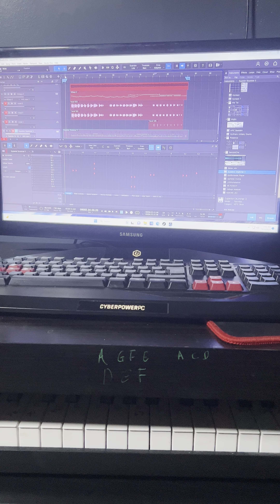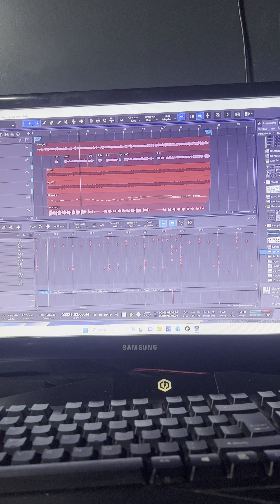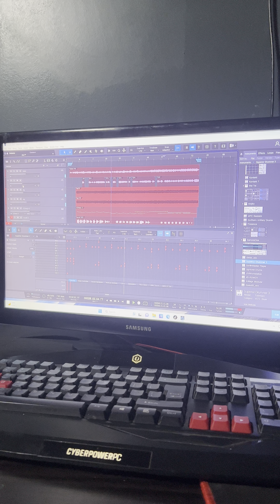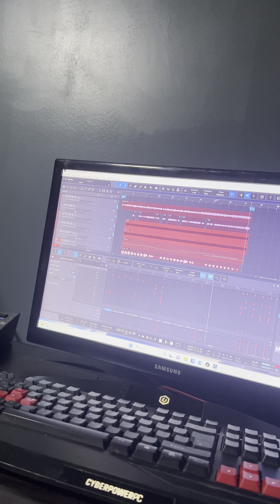New drum track played live for the first time